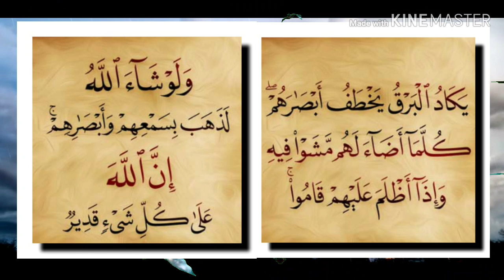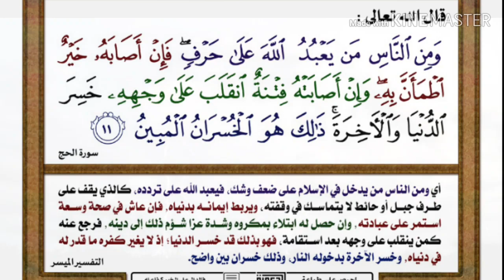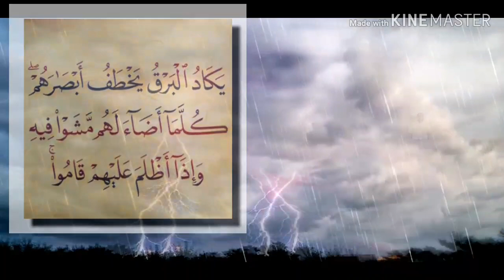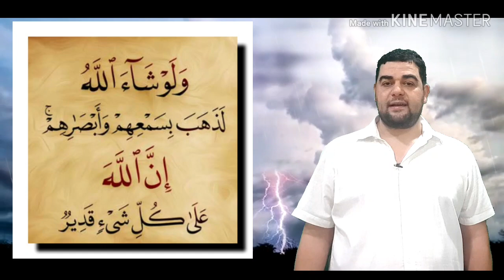تفسير سورة البقرة- ٢٠ : يكاد البرق يخطف أبصارهم كلما ...خواطر الشعراوي و إعجاز علمى د /زغلول النجار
روائع البيان والتفسير:
﴿ يَكَادُ الْبَرْقُ يَخْطَفُ أَبْصَارَهُمْ ﴾ قال الشنقيطي - رحمه الله - ما مختصره:
يكاد نور القرآن لشدة ضوئه يعمي بصائرهم، كما أن البرق الخاطف الشديد النور يكاد يخطف بصر ناظره، ولا سيما إذا كان البصر ضعيفا؛ لأن البصر كلما كان أضعف كان النور أشد إذهابا له. ثم قال:
وبصائر الكفار والمنافقين في غاية الضعف. فشدة ضوء النور تزيدها عمى. وقد صرح تعالى بهذا العمى في قوله: ﴿ أَفَمَنْ يَعْلَمُ أَنَّمَا أُنْزِلَ إِلَيْكَ مِنْ رَبِّكَ الْحَقُّ كَمَنْ هُوَ أَعْمَى ﴾ [الرعد: 19] وقوله: ﴿ وَمَا يَسْتَوِي الْأَعْمَى وَالْبَصِيرُ ﴾ إلى غير ذلك من الآيات.

وقال بعض العلماء: يكاد البرق يخطف أبصارهم؛ أي: يكاد محكم القرآن يدل على عورات المنافقين.

وللقرطبي زيادة بيان قال - رحمه الله -:
قوله تعالى: ﴿ يَخْطَفُ أَبْصارَهُمْ ﴾ الخطف: الأخذ بسرعة، ومنه سمي الطير خطافا لسرعته. فمن جعل القرآن مثلا للتخويف فالمعنى أن خوفهم مما ينزل بهم يكاد يذهب أبصارهم. ومن جعله مثلا للبيان الذي في القرآن فالمعنى أنهم جاءهم من البيان ما بهرهم. اهـ.

﴿ كُلَّمَا أَضَاءَ لَهُمْ مَشَوْا فِيهِ وَإِذَا أَظْلَمَ عَلَيْهِمْ قَامُوا ﴾ قال الشنقيطي أيضا عند تفسيرها ما نصه:
وقال بعض العلماء: أي: إذا أنعم الله عليهم بالمال والعافية قالوا: هذا الدين حق، ما أصابنا منذ تمسكنا به إلا الخير ﴿ وَإِذَا أَظْلَمَ عَلَيْهِمْ قَامُوا ﴾ أي: وإن أصابهم فقر أو مرض أو ولدت لهم البنات دون الذكور قالوا: ما أصابنا هذا إلا من شؤم هذا الدين وارتدوا عنه. وهذا الوجه يدل له قوله تعالى: ﴿ وَمِنَ النَّاسِ مَنْ يَعْبُدُ اللَّهَ عَلَى حَرْفٍ فَإِنْ أَصَابَهُ خَيْرٌ اطْمَأَنَّ بِهِ وَإِنْ أَصَابَتْهُ فِتْنَةٌ انْقَلَبَ عَلَى وَجْهِهِ خَسِرَ الدُّنْيَا وَالْآخِرَةَ ذَلِكَ هُوَ الْخُسْرَانُ الْمُبِينُ ﴾ [الحج: 11].

وقال بعض العلماء: إضاءته لهم معرفتهم بعض الحق منه، وإظلامه عليهم ما يعرض لهم من الشك فيه.

وقال ابن كثير: أي كلما ظهر لهم من الإيمان شيء استأنسوا به واتبعوه، وتارة تعْرِض لهم الشكوك أظلمت قلوبَهم فوقفوا حائرين.

﴿ وَلَوْ شَاءَ اللَّهُ لَذَهَبَ بِسَمْعِهِمْ وَأَبْصَارِهِمْ ﴾
قال القرطبي في بيانها: والمعنى: ولو شاء الله لأطلعَ المؤمنين عليهم فذهب منهم عز الإسلام بالاستيلاء عليهم وقتلهم وإخراجهم من بينهم. وخص السمع والبصر لتقدم ذكرهما في الآية أولًا، أو لأنهما أشرف ما في الإنسان.

﴿ إِنَّ اللَّهَ عَلَى كُلِّ شَيْءٍ قَدِيرٌ ﴾ قال السعدي في تفسيرها: لا يعجزه شيء، ومن قدرته أنه إذا شاء شيئًا فعله من غير ممانع ولا معارض.